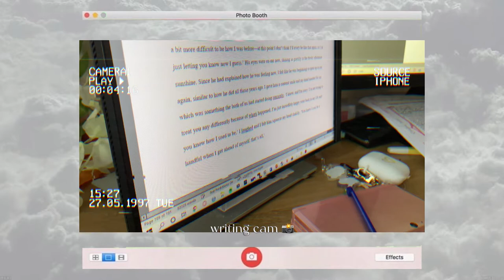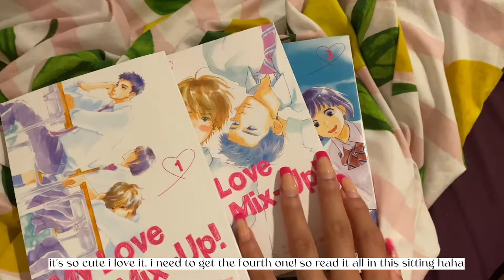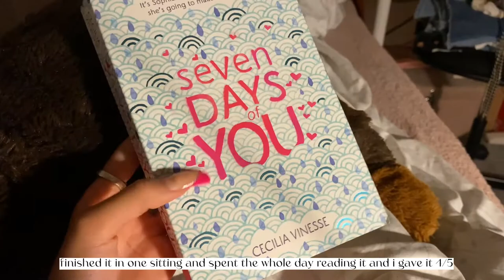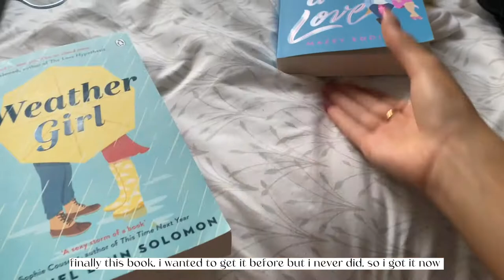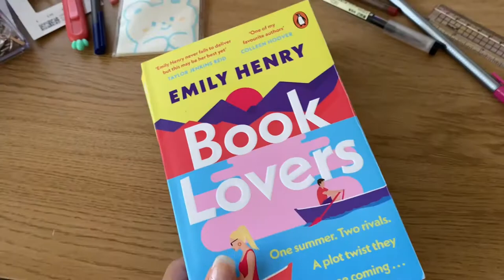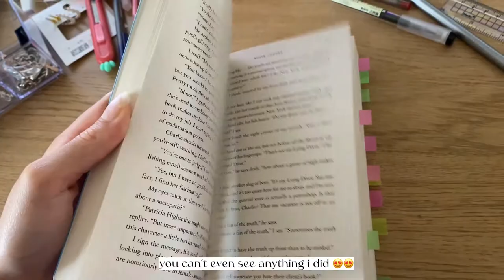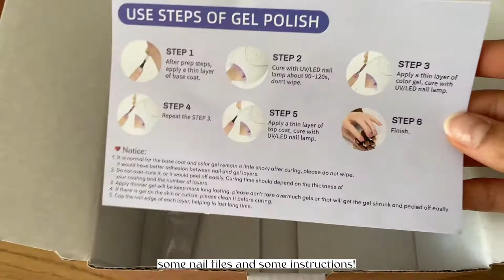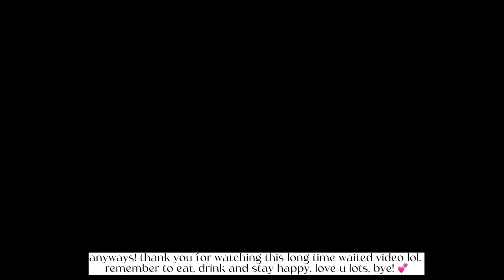a couple of days in my life! | writing, book shopping, nail unboxing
This video took a while lol. the clips in this video are literally over a span of a month i can't lie. But anyways, thank you also for 100 subscribers! i'm sure it was from my last video since it did so well haha. I also realised that the one of thumbnail pics wasn't even for this video, but i can't be bothered to redo it lol. Also, got my gcse's back the other day and i lowkey did better than i thought haha. so if you got yours back too, i hope you did well! Remember to eat and drink, stay happy!

(rude or disrespectful; comments will be deleted!)

millions of love,
rena👼🏽

product links! ☘ (anything mentioned will be left here!)

faq's 🌴 (leave them below if you wish!)

tags! 🏷